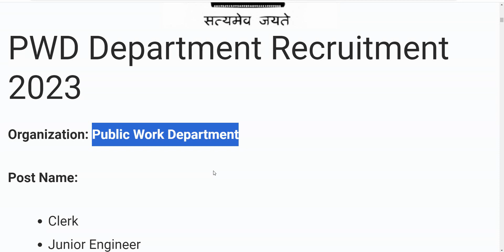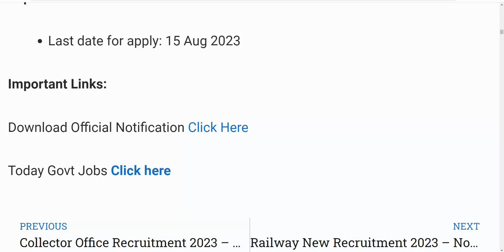PWD Department Recruitment 2023 | PWD Vacancy 2023 | Latest Government Jobs 2023| Work From Home